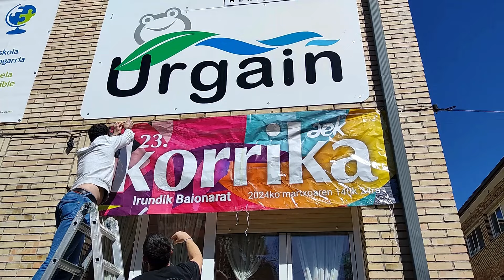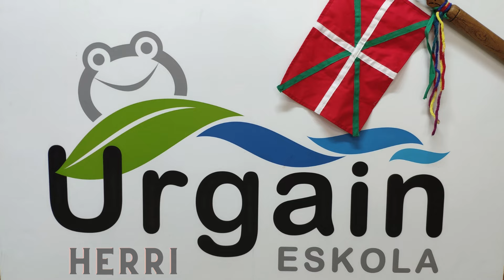KORRIKA 23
Ikusi nola ospatu dugun korrika txikia 23 Urgain Herri Eskola. Harro Herri!!!